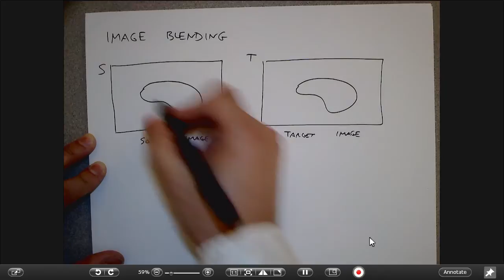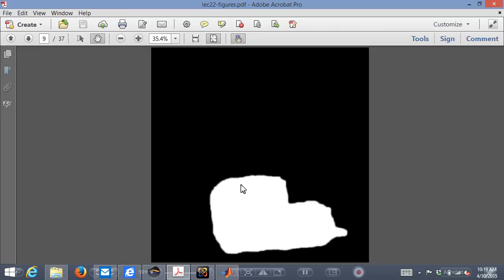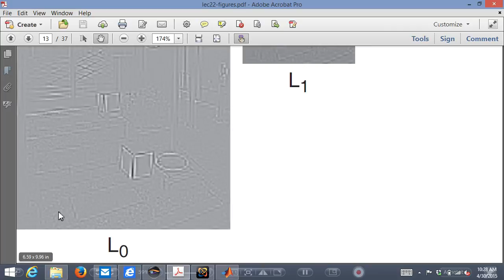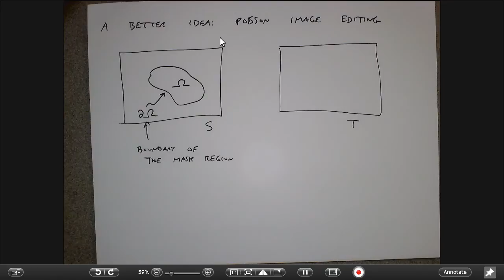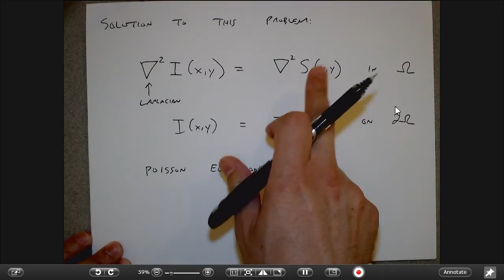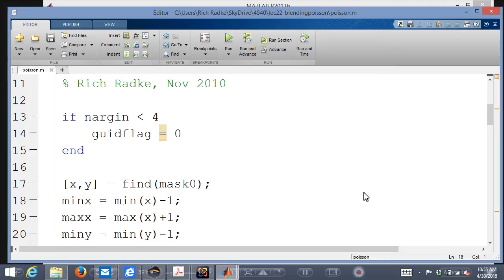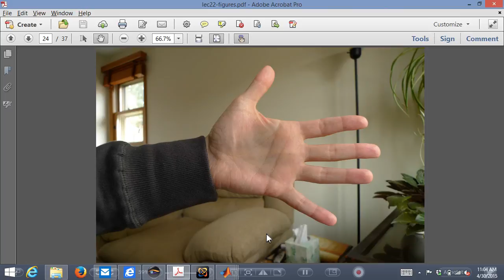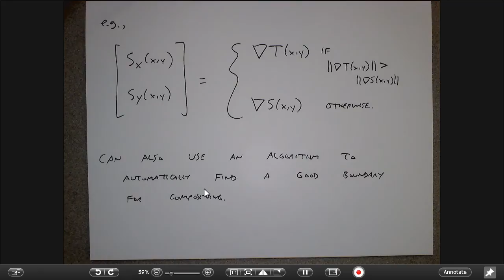DIP Lecture 22: Image blending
ECSE-4540  Intro to Digital Image Processing
Rich Radke, Rensselaer Polytechnic Institute
Lecture 22: Image blending (4/30/15)

0:00:04  Image blending problem statement
0:02:05  Classical matte paintings
0:04:11  Hard-edged compositing
0:07:46  Blurring the seam with weighted transition regions
0:11:24  Multiresolution blending with image pyramids
0:13:29  Gaussian pyramids
0:16:01  Laplacian pyramids
0:21:03  Recovering the original image from the Laplacian pyramid
0:22:56  Image compositing with pyramids
0:27:07  Example
0:28:44  Poisson image editing
0:30:08  Why not use multiresolution blending?
0:32:31  The gradient-based problem
0:35:26  Solution to the problem: the Poisson equation
0:37:23  The discretized linear system
0:46:41  Matlab examples of Poisson compositing
0:55:43  Improvements using mixed gradients
1:01:31  Extensions and refinements

Key references:

P. J. Burt and E. H. Adelson. A multiresolution spline with application to image mosaics. ACM Transactions on Graphics, 2(4):217--36, Oct. 1983.

P. Pérez, M. Gangnet, and A. Blake. Poisson image editing. In ACM SIGGRAPH (ACM Transactions on Graphics), 2003.